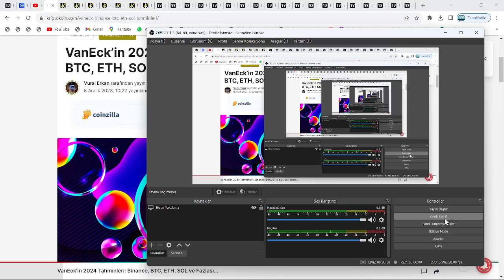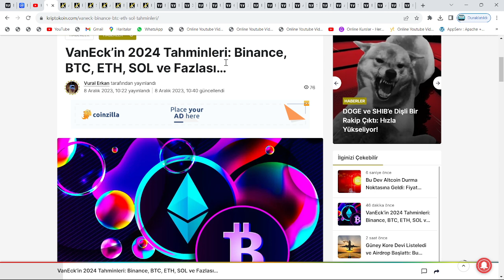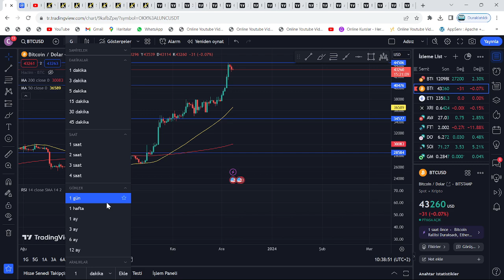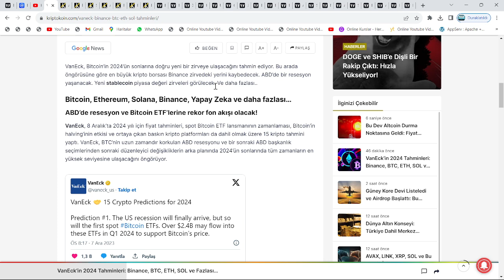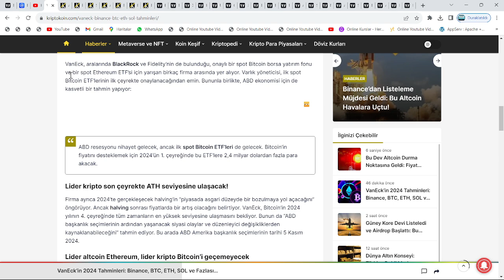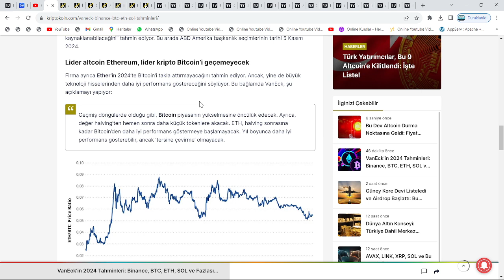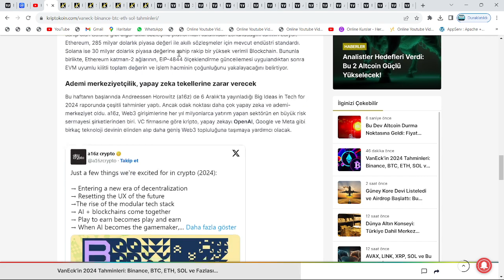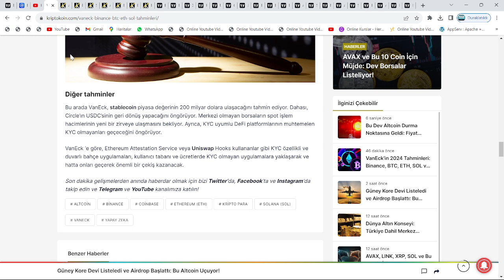12 ARALIK!🚀DÜNYA DEVİ, SOLANA 3200$'A KORKUNÇ ATH YAPACAK DEDİ!🔥ABD BAŞKANI, BTC VE ETH'Yİ UÇURACAK🚀